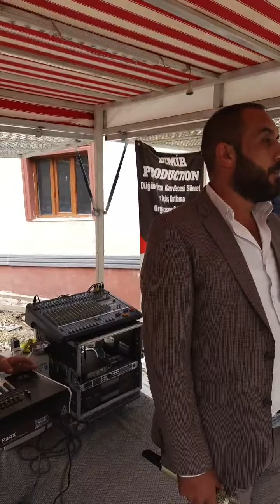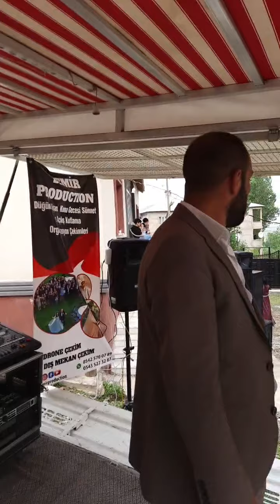kawa Şirvan uzun hava ( kadya- Kadıköy)